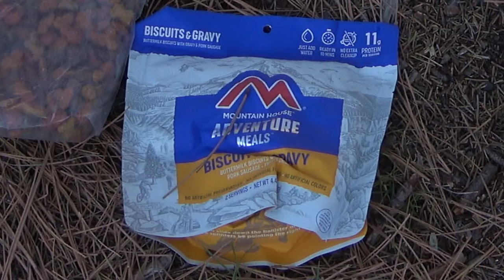HOOKED HAPPINESS 😄 Backpacking and Monster Trout (Catch and Cook)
DIVE HEADFIRST INTO AN 🌄 EPIC ODYSSEY WITH ME AND MY DOG, GRACIE. 🐕 GET READY TO TURN YOUR DREAMS INTO REALITY AS WE EXPLORE THE EXTREME OUTDOOR DESTINATION. FROM STUNNING BACKPACK HIKES TO SUCCESSFUL NETTING EXPLOITS, WE'LL ROAM THROUGH THE PRETTIEST LANDSCAPES AND UNCOVER UNBELIEVABLE WILDLIFE. JOIN US FOR AN AMAZING 8 NIGHT, 9 DAY JOURNEY WHERE EVERY MOMENT IS FILLED WITH EXPLORATION, AND THE SATISFACTION OF EATING LIKE A TRUE FISHERMAN. THIS IS AN INSANE ADVENTURE THAT WILL LEAVE YOU HUNGRY FOR MORE!

🔥 Optimum Camping & Angling Expedition
Our adventures began at the forest trailhead, where my fishermen friends and I set forth on a high altitude ventures. As the sun cast its golden rays upon the woods, we forged ahead.  Arriving early, we found ourselves at a mountain oasis beside a creek, known for its big browns.

For the initial two days, we traced the meandering river, each bend revealing a new wonder.  However, as the second afternoon waned, my companions bid farewell, leaving Gracie and me to continue solo.

We pressed on, our spirits buoyed by the promise of further discovery. Three days into our pursuit, as we move upstream in search of a new campsite, a glint of gold caught my eye in the shallows of the deep waters. There was a nice 17 incher, its presence lite a spark of excitement within me.

The following dawn I cast my line into the swirling currents, each moment baited with the possibility of a monumental hook-up. And lo and behold, my perseverance was rewarded as I reeled in a massive 3 pounder, its scales gleaming in the sunlight. delicious fare for both dinner and breakfast. Later, as twilight descended, another thick 1.5 pounder joined the day's top catch.

With each sizzle from the frying pot and each savory bite, we savored the fruits of our labor, knowing that this giant would forever hold a place in my memories.

🏕️ Overnight in the Wilds
Experience the thrill of setting up camp in the remote wilderness, with the symphony of nature all around. With my trusty border collie, Gracie, by my side, and my friends to share part of the outing, crafting memories to last a lifetime.

💥 Fishing Frenzy & Snake Encounter
I spent 5 days in total luring, landing my best trout on the fourth day. Despite seeing the biggest browns later, they snubbed my fly and lures. Many trailed but none would eat. Toward the end, I had a rattlesnake sighting, capturing it on camera. Survival was a challenge without catching fish for food, but cooking the one I did keep was a delightful experience.

🐾 Major Life Decision

My faithful backpacker buddy, Gracie, proves age is just a number at 91 in border collie years. Gracie has some challenges that test her resilience. But amidst the rugged terrain and just following along as a fisherman's furry friend, we deepen our bond. Along the way, a pivotal moment arises, leading to a huge personal decision that will alter our course.

🌟 Breathtaking Scenery & Mystery Wonders

Hiking through the pristine, we uncovered the hidden secrets of this beautiful paradise. We found ourselves in a canyon adorned with awe-inspiring walls that seemed to touch the sky. The tiny stream, the picturesque campsites nestled in scenic beauty, and the surreal sights we beheld made this quest legendary. The alpine features only heightened the experience, revealing vistas that defy imagination. Yet, the wild terrain proved as challenging as it was mesmerizing, testing our resolve with unpredictable twists. Despite the tough times exploring alone every step was worth it.

🎥 Captured in Award Winning 4K
Immerse yourself in the awe-inspiring mountains with ultra clear photography. From the thrill of the monster capture to the tranquility of the campfire, is taken in great detail and is certain to make history.

Don't miss this exhilarating escapade with its mouthwatering hook and cook moments, and the camaraderie of good friends and a faithful K9. Hit play now and accompany us on this excursion!

Check out my YouTube channel, there are some other videos or watch the this one, "Backpacking a Secret Backcountry"

If you want to make a financial contribution -- large, medium or small are all equally appreciated. For recurring contributions For a one time contribution